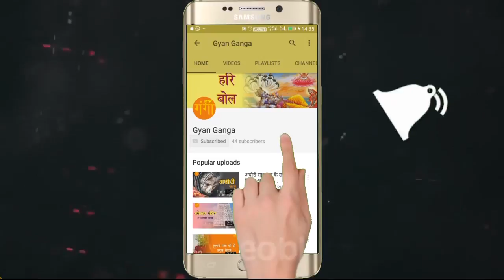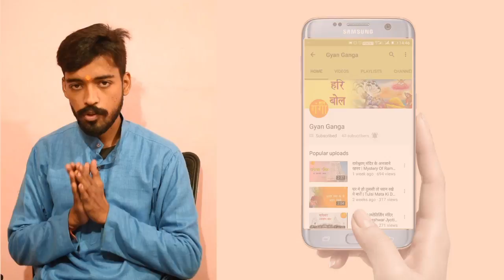गयाजी में कैसे बनी मोक्ष स्थली | क्यों करते है गयाजी में पिंडदान | Gaya Ji me Pinddaan Kyo ?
गयाजी में कैसे बनी मोक्ष स्थली | क्यों करते है गयाजी में पिंडदान | Gaya Ji Pinddaan Kyo ?